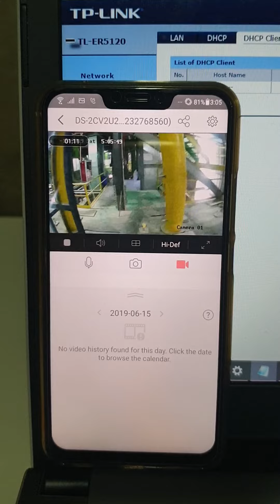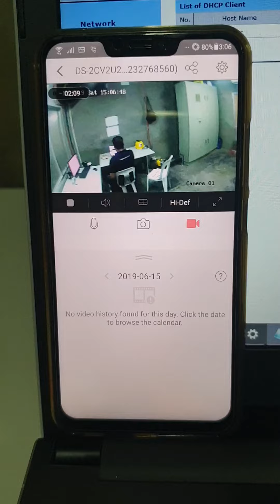Helmet CCTV - Actual testing and viewing